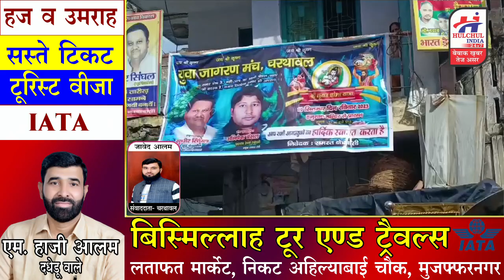चरथावल की खबरें 10 सितम्बर 2023